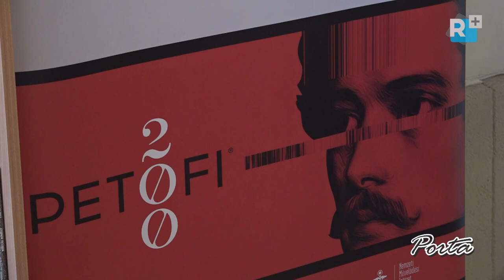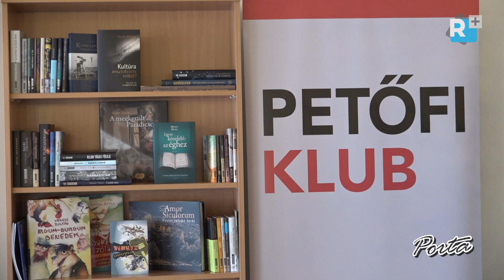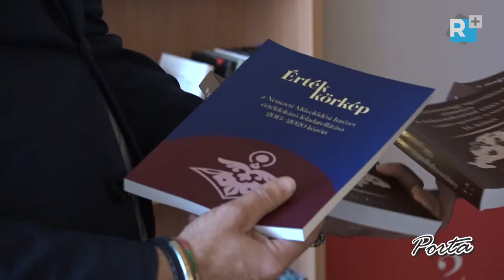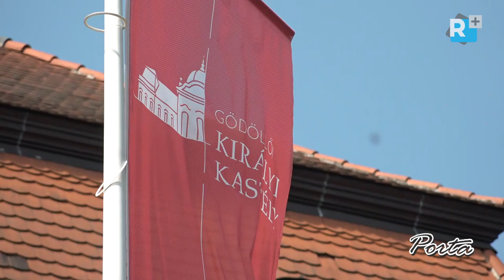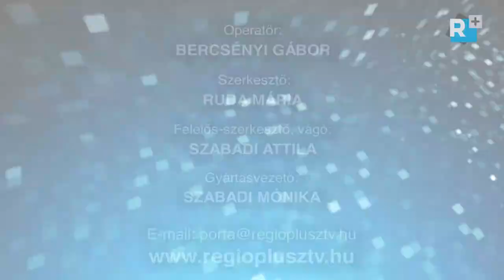Petőfi Klub a Gödöllői Királyi Kastélyban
A Gödöllői Királyi Kastély csatlakozott a Petőfi Sándor születésének 200. évfordulója alkalmából létrehozott klubhálózathoz. A Petőfi Sándor emlékév egyik kiemelt tevékenysége a reformkori szellemiséget tükröző Petőfi Klubok Kárpát-medencei hálózatának kialakítása. A Gödöllői Királyi Kastély bicentenáriumra tervezett programjait ismertették sajtótájékoztató keretében március 12-én a kastély kávézójában.

Szerkesztő: Ruda Mária
Operatőr: Bercsényi Gábor
Felelős-szerkesztő, vágó: Szabadi Attila
Gyártásvezető: Szabadi Mónika
2022©